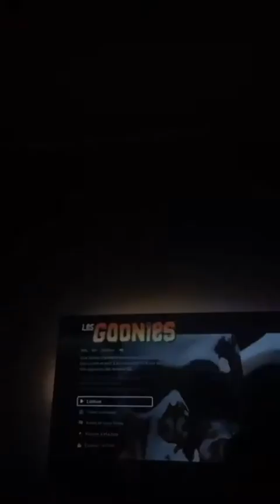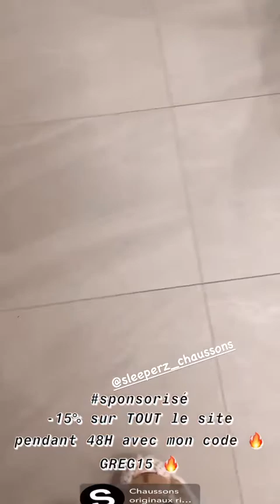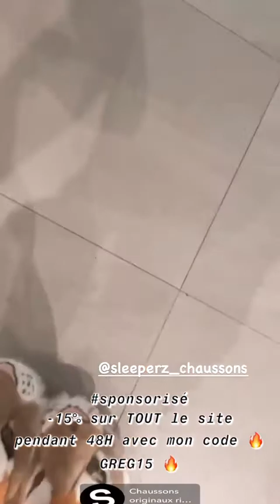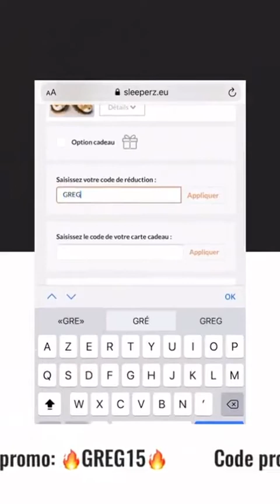GREG YEGA - 09 Novembre 2020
Les amis on se retrouve pour mon vlog du 09 Novembre 2020 sur notre chaine - Pour retrouver tous mes vlogs direction ma playlist